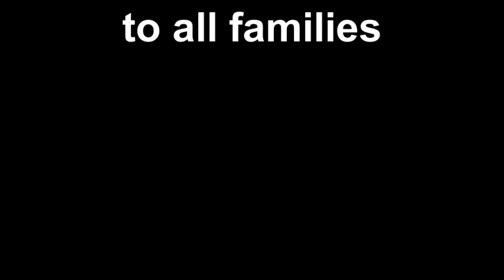Moma and her ducklings